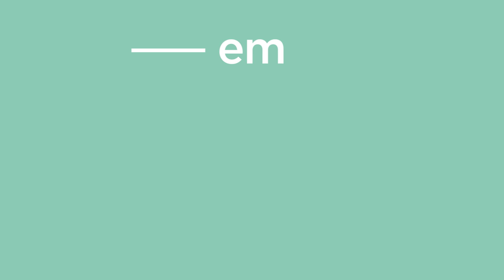Kleenex Video Case Bailarina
Agência: Salve
Produtora: Estúdio MOL
Ilustrações e layouts: Estúdio MOL e Bugbite